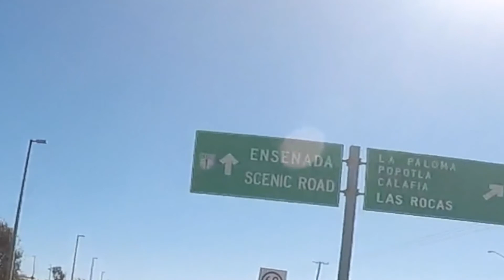Discovermoto #564 Baja California 2/3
Un poco más del viaje #564 a Baja California en su edición 18.
Año 2021